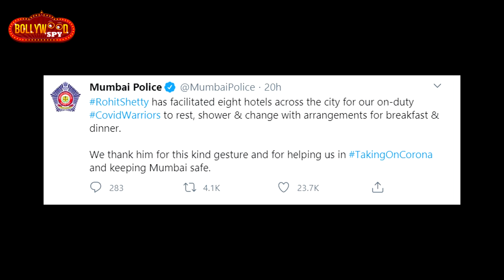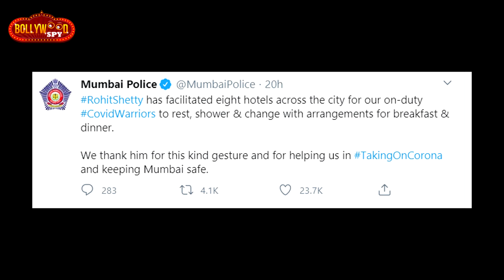पुलिसवालों के लिए आगे आये Rohit Shetty, पेश कर दीए अपने 8 Hotel